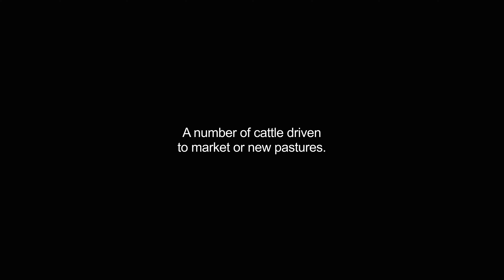droves video Dictionary meaning and pronunciation